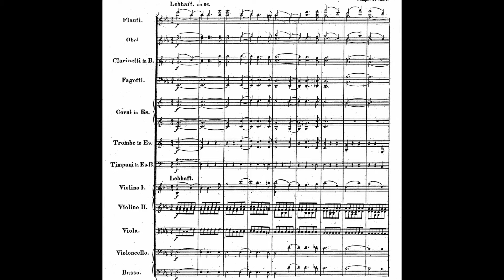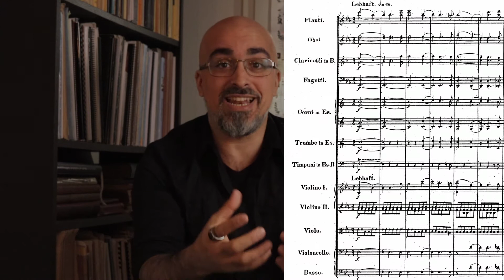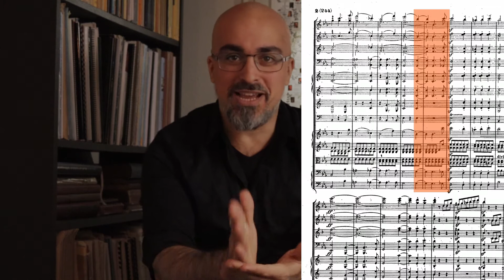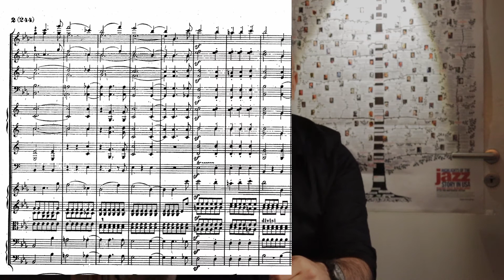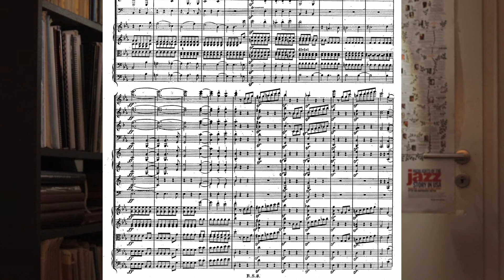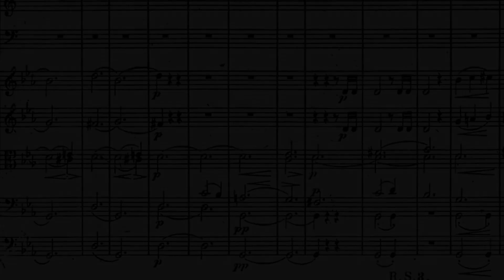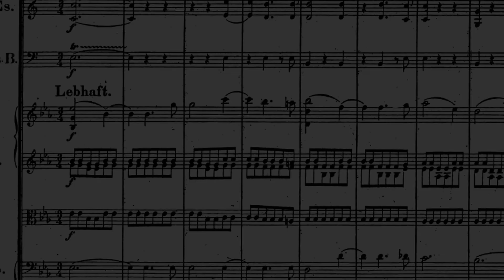Schumann 3 sinfonia op. 97 en mib mayor "Renana" - análisis